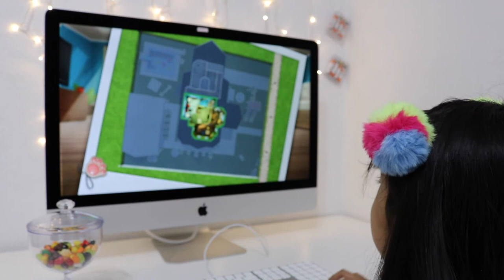VLOG 04 20 2020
VLOG for April 09, 2020
Playing games instead of doing my homeschool during COVID-19 lockdown